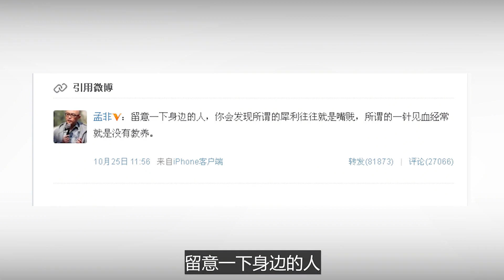台上耍酒疯吓坏金星，8年前和孟非分道扬镳的乐嘉，如今怎么样了